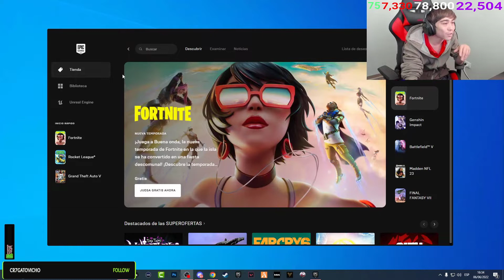★ Reaccionó A La Nueva Temporada 3 Y Me Compro El Pase + Sorteo Pase De Batalla - INFORMACIÓN ★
▶HOLA CHICOS HOY VAMOS A REACCIONAR A LA TEMPORADA 3 CAPITULO 3 DE FORTNITE Y COMPRAMOS EL CLUB DE FORTNITE Y SORTEAMOS EL PASE O EL CLUB DE FORTNITE, SALUDOS !!

                            ◣◥◣SORTEOS ACTIVOS◥◣◥

                            ◣◥◣DONACIONES◥◣◥

                            ◣◥◣INFORMACIÓN◥◣◥

                              ◣◥◣CONTACTO◥◣◥

▶Habbo➜ NikolasGamerS

▶Steam➜ NikolasGamerS

▶Operation7➜ xNikolasGamerS

                                           ★ ORIGINAL ★

Lα cσpiα dε εstε vidεσ,
sεяα dεnunciαdα.